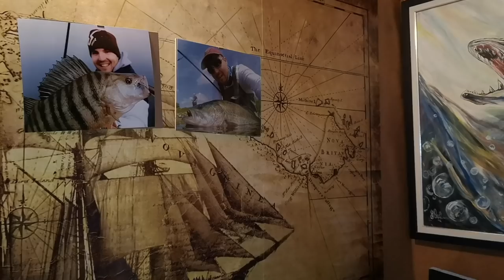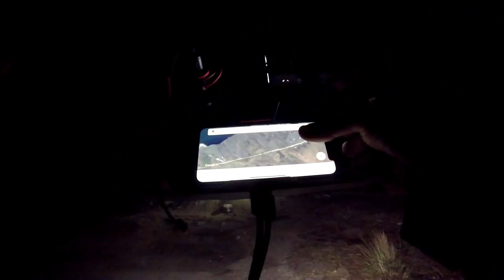Мостът на бялото фламинго / КАПОчино по Гръцки / риболов на Лаврак, но Лаврак нямаше :) Porto Lagos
Получи страхотно приключение на непознато и тъмно място пълно с опасности и изненади. Видяхме бяло фламинго.
Риболовът беше слаб, т.е. такъв на практика нямаше, но си изкарахме страхотно въпреки, че бях с 38 градуса температура!

Taкъмите, които ползвам са:
► ВЪДИЦИ: